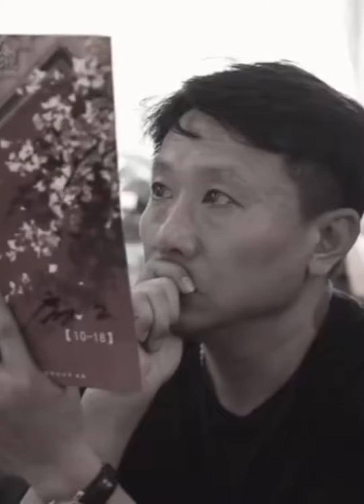Linyi & Yukee Chen so sweet Trailer《Memory of Encaustic Tile》Xưa kia có Ngói Lưu Ly drama